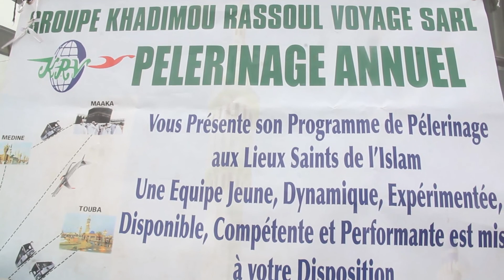KHADIM RASSOUL VAYA